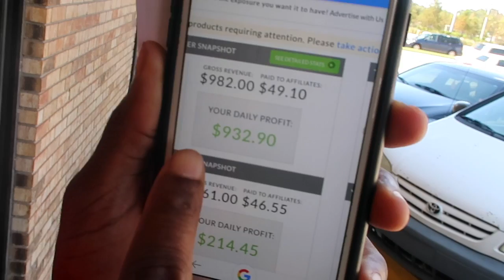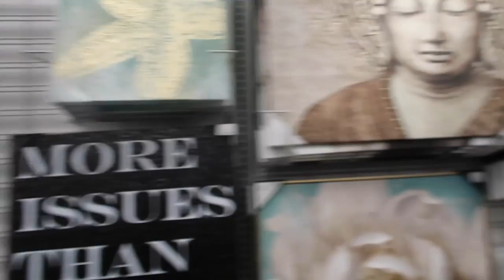Would You Invest $1,000 To Make $100,000 ?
This video is about Investing Money and The Fear